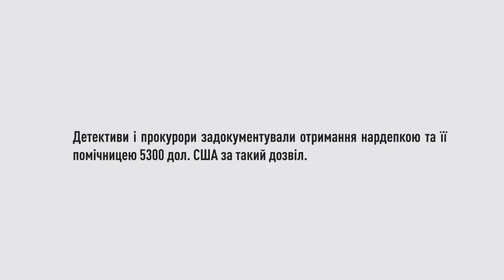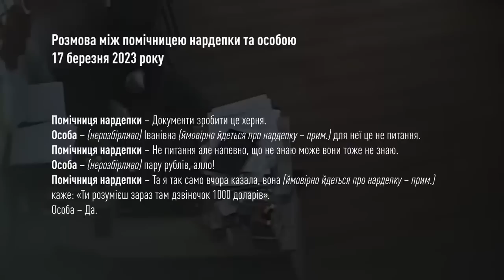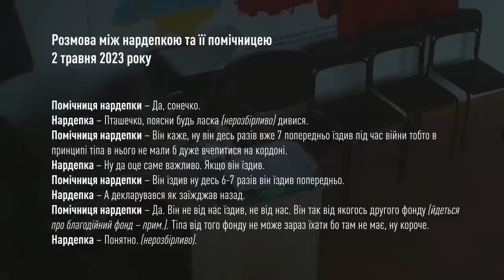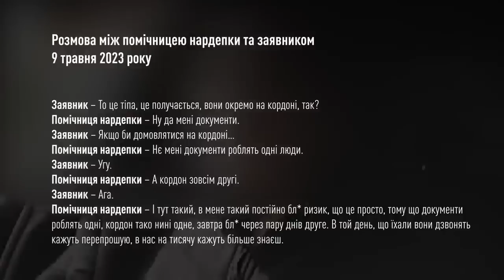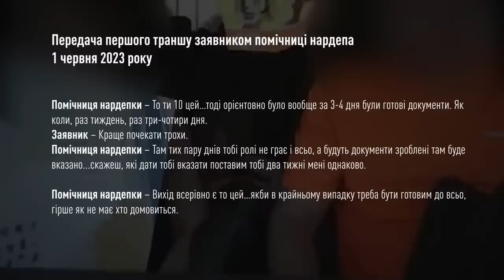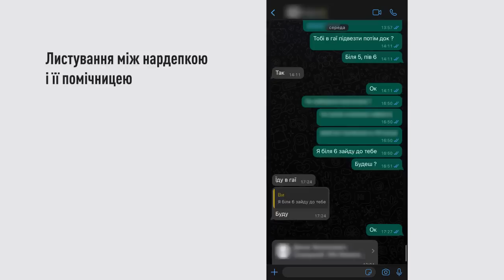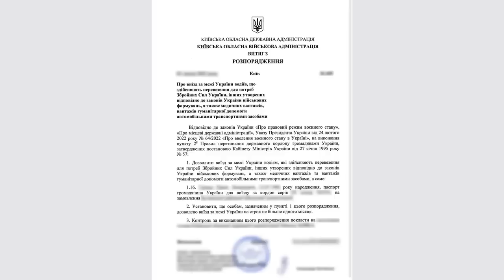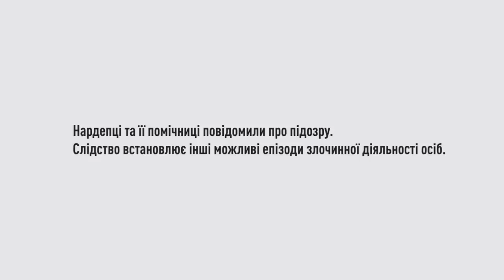Торгівля дозволом на перетин кордону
11 липня НАБУ і САП повідомили про підозру у зловживанні впливом чинній народній депутатці України.

За даними слідства, нардепка разом зі своєю помічницею пообіцяли за надання неправомірної вигоди забезпечити ухвалення уповноваженим особами обласної військової адміністрації рішення про дозвіл на виїзд за межі України, а також внесення відповідних відомостей до Інформаційної системи «Шлях».

Надалі уповноваженими особами обласної військової адміністрації надано відповідний дозвіл особі (як водію) на перетин державного кордону.

Свої «послуги» нардепка та її помічниця оцінили у 5 300 дол. США.
Після отримання другого «траншу» у 2 800 дол. США детективами НАБУ осіб було викрито в одержанні неправомірної вигоди.